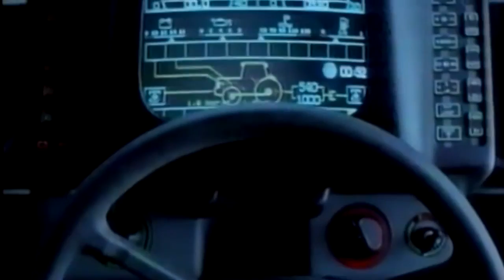Channel Trailer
Music

Intro
Dan Mason ダン·メイソン - Summer Melody

Shaun Schmitke
Benjamin Heyen
Raz Hussain
JAMES RONDEPIERRE
Benedikt
Tomas Rosendahl
Joonas Kanerva